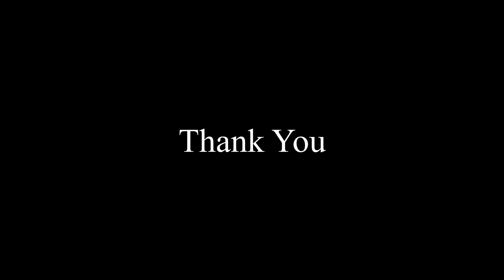SS Academy Student Virtual Singing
SS Academy Student showcasing their talent through virtual singing